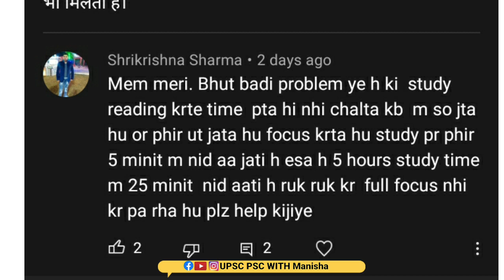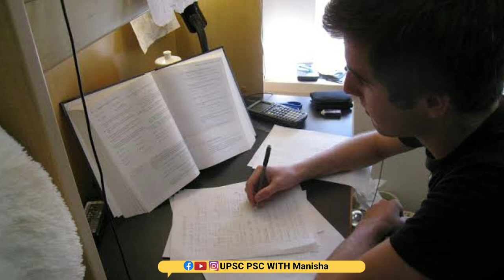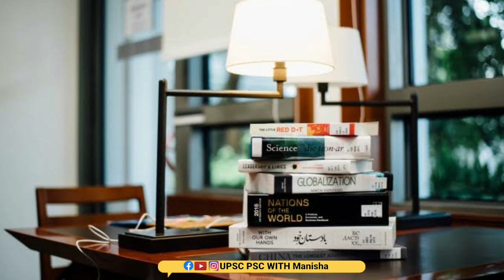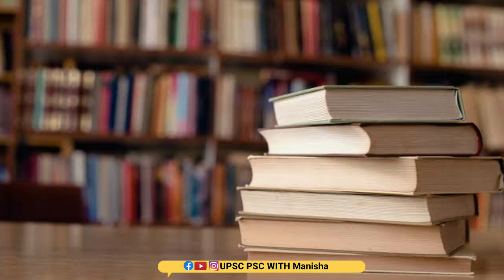How to do study with full concentration || How to Avoid Sleep While Studying || For Aspirant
How to study at night ?
how to focus on study without sleep?
Night study Problem
study📚 and sleeping😪
पढ़ाई के बीच नींद या झपकी आना